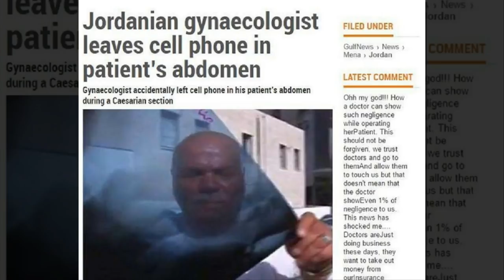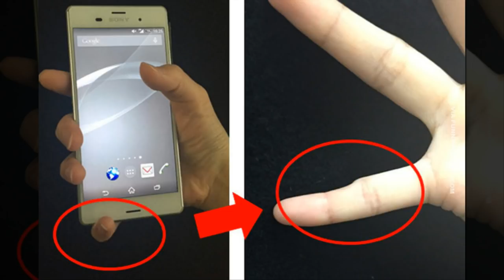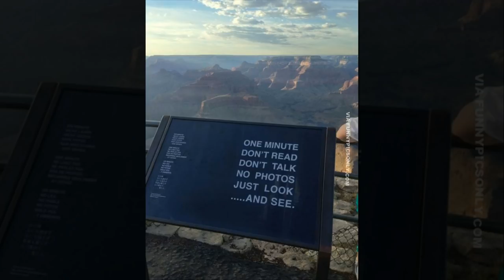Cell Phone Addiction is Real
tooco Cell Phone Addiction is Real.Smart Phones are taking over the world.Cell Phone addiction Has Become An Epidemic making us all antisocial.How addictive are our smartphones? We know how hard it can be not to constantly look at your black mirror for notifications. We agree that this new technologies are revolutionary, but the smartphone really transformed our lives the past decade. We keep them with us all the time and make sure we are in contact with the people we care about. They make sure we can capture our precious moments and are a library in our pocket for if we need information. However useful they might be, the allure to use them all the time and missing what is right in front of us is might also be dangerous. The next compilation shows us just how addictive our smartphones are and can create a lot of funny situations! It just makes us wonder:: are you reading this from your smartphone?

0:00 :TheFatRat & JJD - Prelude (VIP Edit)
JJD

3:40 : Jensation - Delicious [NCS Release]
[Jensation]

3d Chalk Art Street Painting